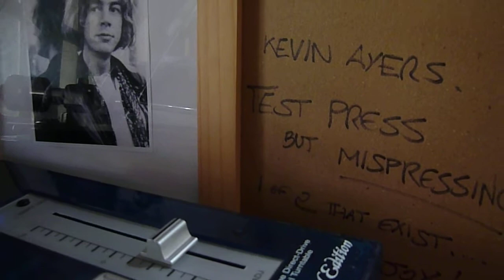Kevin Ayers, Champagne and Valium, White Label Test Pressing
This single is a rare mispressing, the A-side is Howling Man and the B-side is Champagne and Valium. Both tracks appear on Kevin's 1983 album Diamond Jack and the Queen of Pain. The combination of My Speeding Heart/ Champagne and Valium was the single chosen for public release in 1983.

Photo of Kevin Ayers by Ian Carpenter.